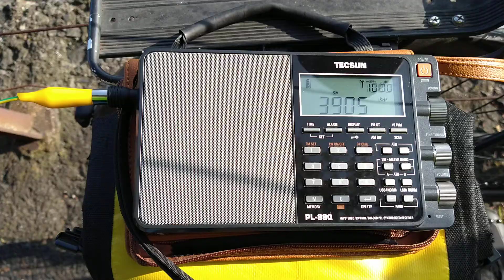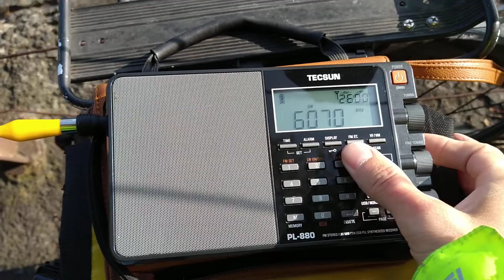beautiful seascapes and fence wire antenna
it was all rusty but worked pretty damn good:)
+ some wild electro swing on Channel 292 6060 kHz